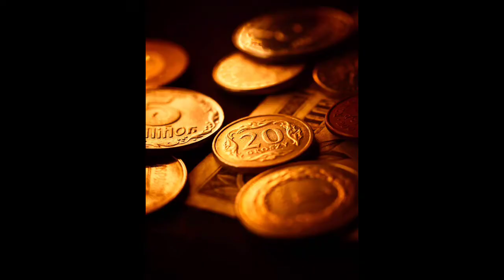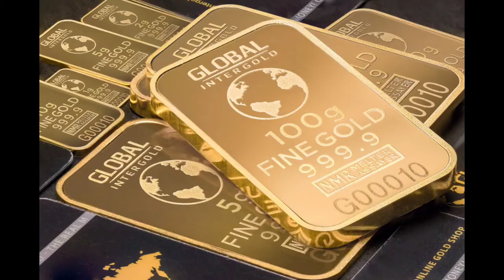Why Gold Is So Expensive ? एप्पल के फोन में भी वायर के कई कनेक्शन हैं | Gold facts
Why Gold Is So Expensive ? Most Popular Metal In The World | एप्पल के फोन में भी वायर के कई कनेक्शन हैं.

Dosto
Mene is video mein gold se related bahot si facts batayi hai jinhe syad hi ap jante honge.
To video ko pura dekho or mujhe batao kessa laga.
Kya apne kuch naya sikha agar han...to ek LIKE to banta h...dosto.

Some More Queries--
 Gold mein metal oxide (zanq) kyu nhi lagti
 Gold ke hi jewar kyu bante hai itna
 Most valuable asset
 Gold the assets
 Gold coins and bars
 'Au' scientific symbal of gold
 Gold price hiking
 Gold price today
 Gold price and value in world
 Gold mines
 Why gold is so popular and expensive.
 Gold facts in hindi

some more videos from SINGH JI FACTS